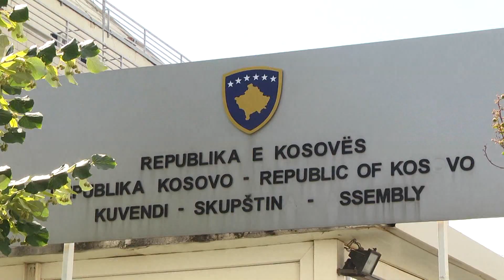Blinken: Serbia e Kosova do të bëjnë kompromise të vështira! Beogradi të mbështesë Ukrainën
Në ditën kombëtare të Serbisë, sekretari Amerikan i Shtetit paralajmëroi kompromise të vështira mes Prishtinës dhe Beogradit, por sipas Antony Blinken përfitimet e qytetarëve të Ballkanit Perëndimor do të jenë të mëdha